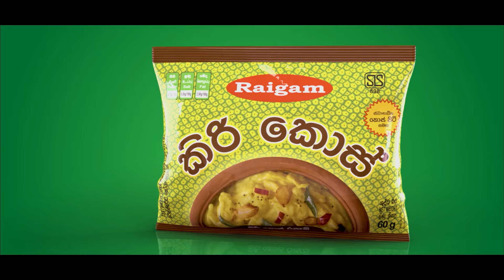මෛත්‍රීගේ බලකොටුවේ තැපැල් ඡන්දයේ බලය මාලිමාවට | Neth News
මෛත්‍රීගේ බලකොටුවේ තැපැල් ඡන්දයේ බලය මාලිමාවට